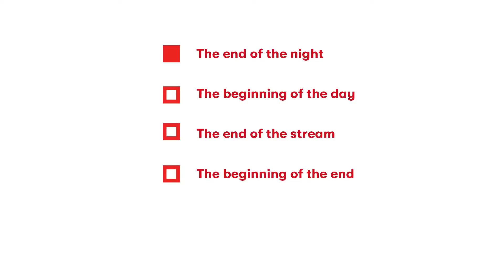Meeting with Chimamanda Ngozi Adichie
SVĚT KNIHY PRAHA 2021 | BOOK WORLD PRAGUE 2021
LIVESTREAM // SOBOTA | SATURDAY // 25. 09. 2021
The strongest literary voice of African women will be in Prague for the first time. For the readers but also for those looking to inspiring ideas about race, gender, current society, listening to Chimamanda Ngozi Adichie is an unique occasion.